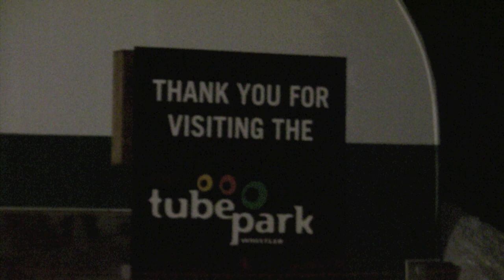Tube Park - Whistler 2011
snow GNI whistler Janeiro 2011